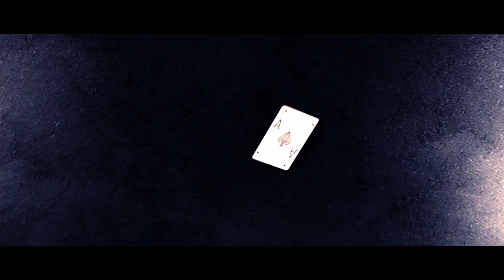TriHarder by Simon Lipkin - Mentalism Review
Hello there everyone, I am trying to build a magic review channel since a lot of tricks, books, and downloads lack reviews and input. Since I own so much magic, I have decided to create this channel in order to help you make better purchases and give you an idea about what you are purchasing! In this video, I look at Triharder by Simon Lipkin.

I will answer your questions and requests for further reviews with pleasure. Just do not ask me to reveal the method for you!!

ALAKAZAM CODE: SEBASTIAN05856